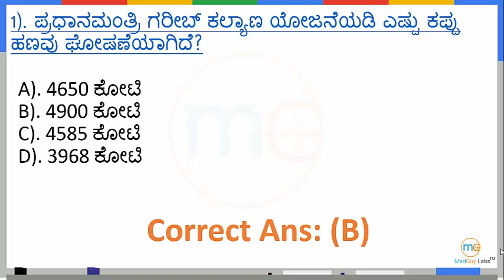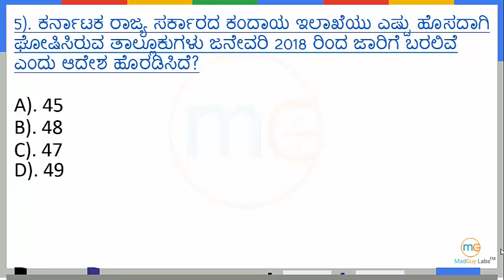ಸೆಪ್ಟೆಂಬರ 9, 2017 ರ ಪ್ರಚಲಿತ ಘಟನೆಗಳು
ಗೆಳೆಯರೇ ಈ ವಿಡಿಯೋದಲ್ಲಿ ನೀವು ಸೆಪ್ಟೆಂಬರ್ 9, 2017 ರ ಪ್ರಚಲಿತ ಘಟನೆಗಳು ಬಗ್ಗೆ ತಿಳಿಯುವಿರಿ. ಹೆಚ್ಚಿನ ಮಾಹಿತಿಗಾಗಿ MadGuy Student App ನ್ನು ಡೌನ್ ಲೋಡ್ ಮಾಡಿಕೊಳ್ಳಿರಿ.